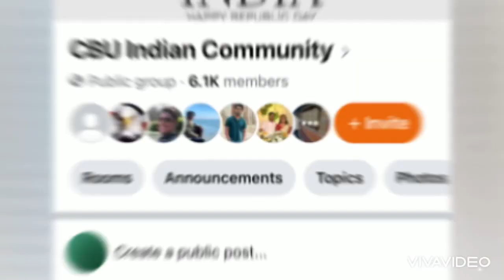Cape Breton University Accommodation in Sydney, Nova Scotia Indian Students🇨🇦🏡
Better to join whatsapp group

I’ll try my best to help you guys.
Good luck for visa and be safe.